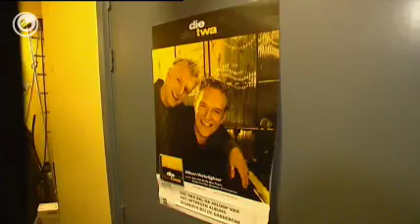K-rûte: De Hûnekop en DieTwa yn de Fryske Muzykwike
Dizze wike stiet Omrop Fryslân yn it teken fan de Fryske muzyk. Wy giene op stap mei de jonges fan de Hûnekop en Die Twa. Twa hiel ûngelikense muzykbands mei ek in hiel oare eftergrûn. De Hûnekop makket rauwe en rûge muzyk wylst Die Twa in popduo is. Beide bands binne op it stuit hiel populêr. Douwe Talma gie op syk foar de K-Rûte nei de fans en de gekte om dizze akts hinne.